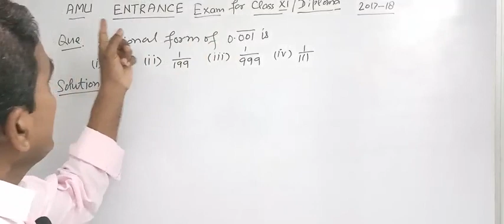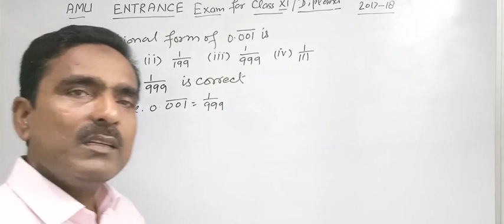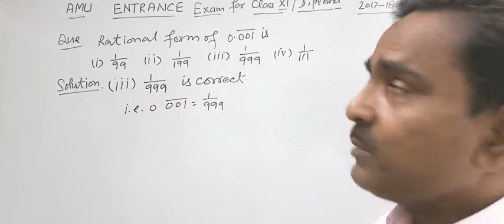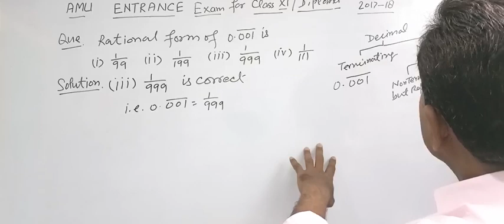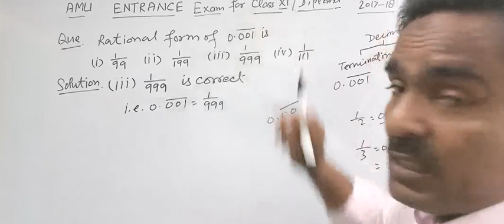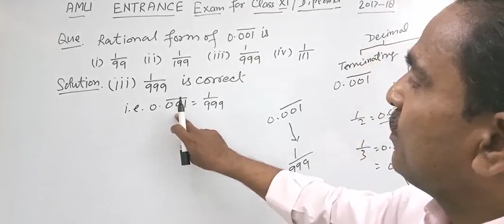A.M.U Entrance Exam/ Class:XI (Science Stream)/Dipp. Engg./2017-18/ Solution of Que.on Math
Dear students!
In this video I have taught previous year question of year  2017-18 of A.M.U ENTRANCE CLASS XI .

" THIS CHANNEL IS FREE OF COST FOR ALL STUDENTS"